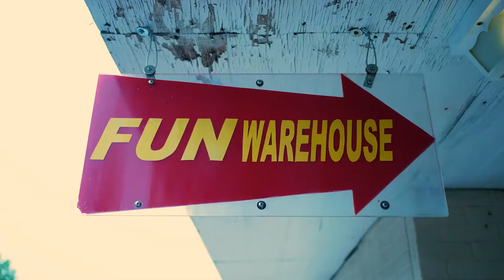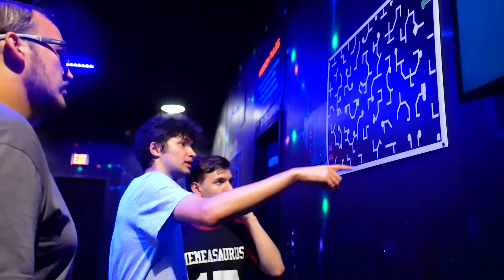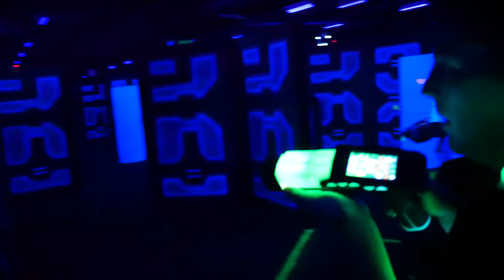Competitive Laser Tag Montage (Syracuse, NY 2021)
This tournament was FAKE. Does NOT count. Space Marines 5 is an advanced laser tag game mode created by Laserforce and is played using Laserforce laser tag equipment! Each team has a Commander, Heavy Weapons, Ammo Carrier, Medic, and two Scouts. The last team standing wins!